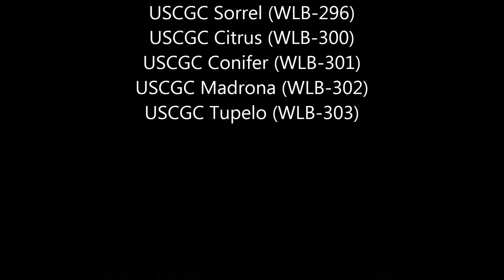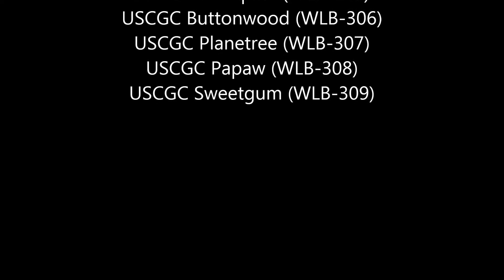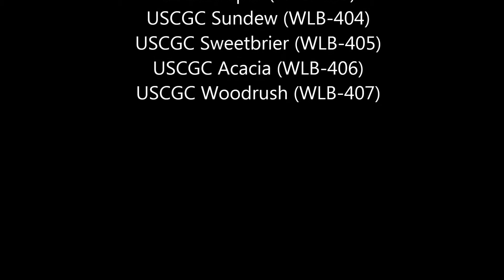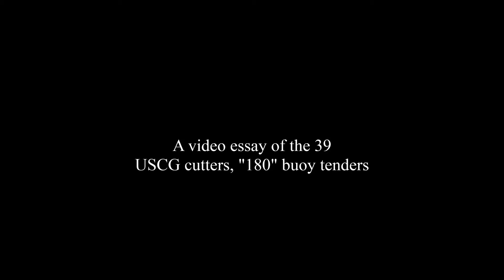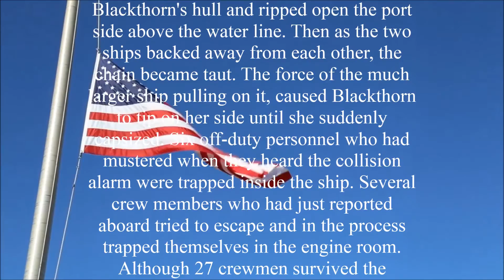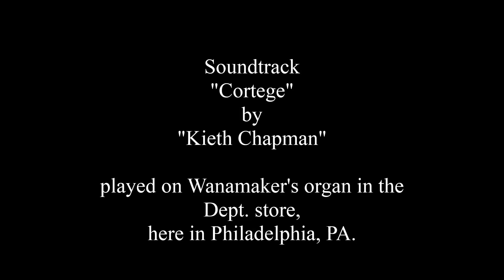39 Buoy tenders, Class A,B and C. Tribute to Blackthorn (wlb-391).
39 Buoy tenders, with class' A, B and C. and tribute to the Blackthorn (wlb-391)